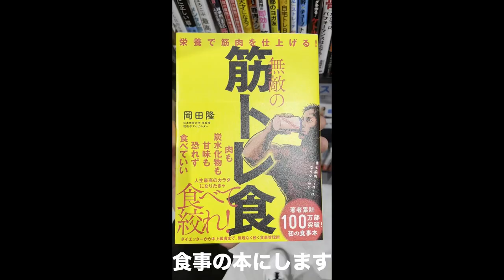【VLOG】サッカー選手の日常 サッカーして米作りした日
JFLの、鈴鹿ポイントゲッターズに所属している坂本広大のチャンネルです。
トレーニング、食事、対談などを載せていきます！！